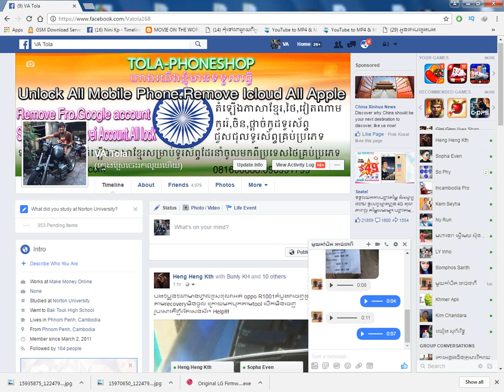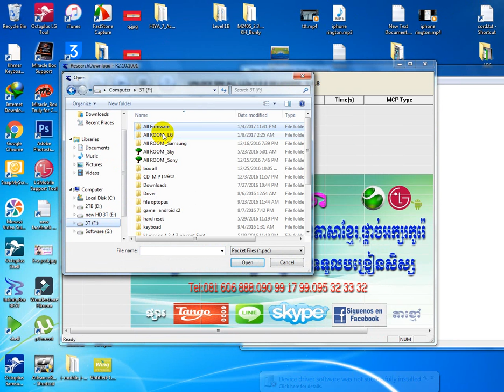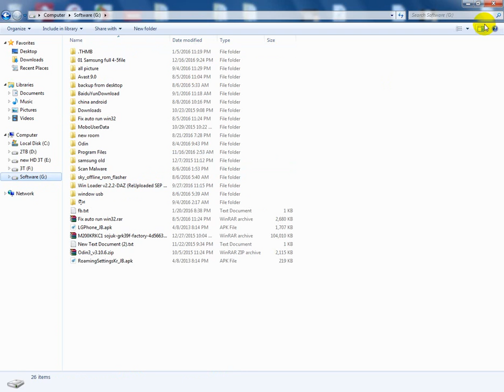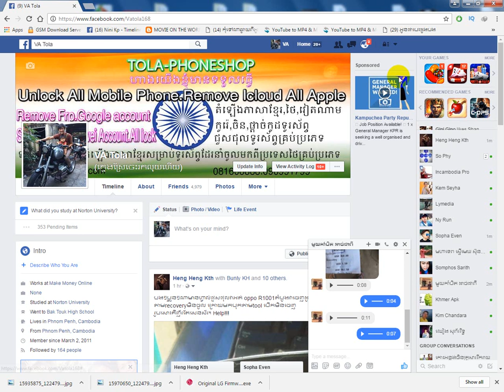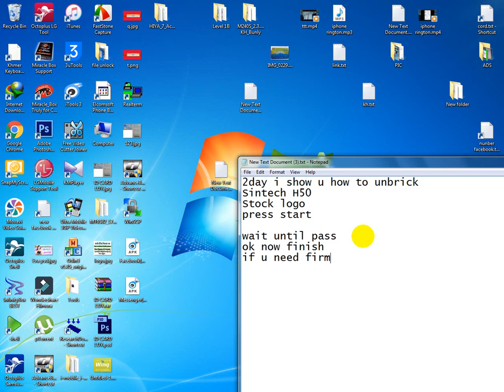Sapphire H50 unbrick logo by Stock Rom 100%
Hello Every Body That Watching My Channel This Video Want To Show you about :
software phone repia phone original show by me (Va Tola)